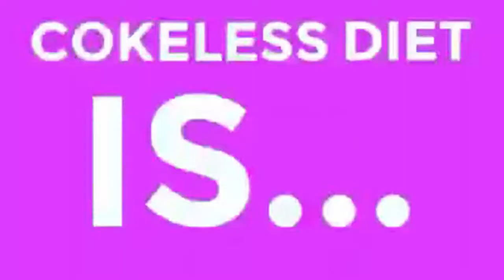EXTREME Coke and Mentos EXPLOSION!!!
Another very fun video to film. Hope y'all enjoy!!